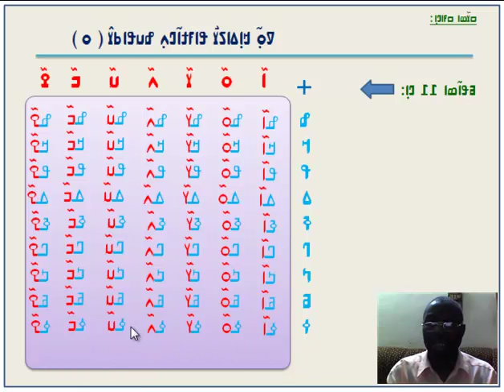N'ko karan walada 3 11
Cours de N'ko
ߒߞߏ߫ ߞߊߙߊ߲ ߥߟߊ߬ߘߊ ߟߎ߬